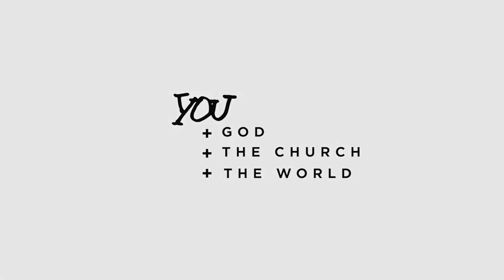Vision Sunday | Message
Vision Sunday: a special day in the life of our church, where Lead Pastor Dave Ferguson casts vision to all of COMMUNITY’s Expressions about what’s in store for the next two years at COMMUNITY.

We couldn’t be more excited to share this vision with you. We’re calling it YOU+, and it’s a fresh vision for your life, a fresh calling for your life, a fresh faith for you, that is deeply connected to God.

God wants us all to flourish in our connection with Him, with the church, and with the world, and in this message, we’ll embark on a journey together; we’ll take a collective next step as a community towards this flourishing YOU+ life.

at 7:30a, 9a, & 10:30a CST)